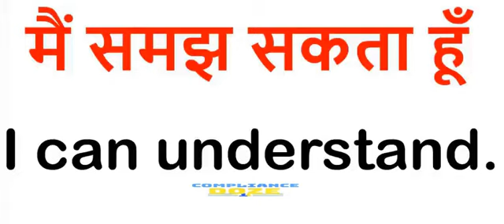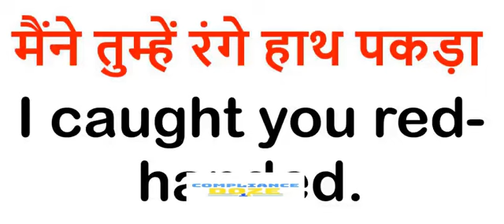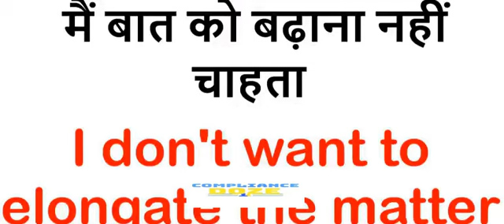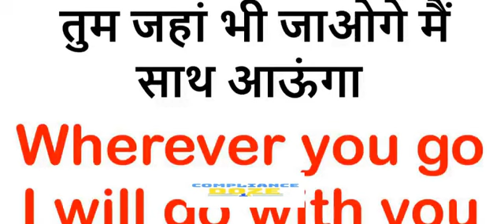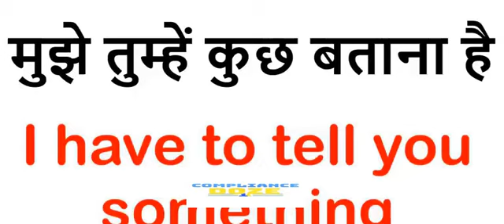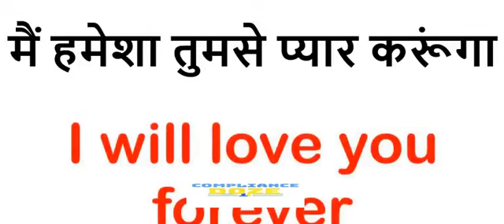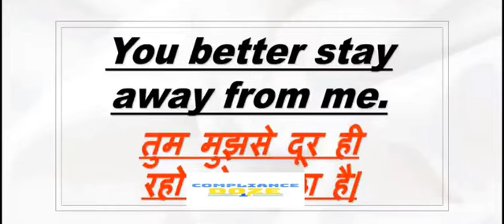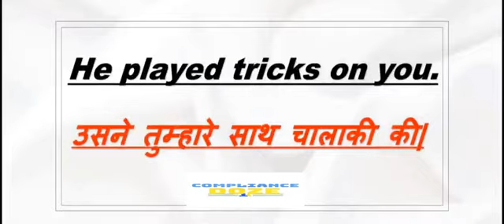ENGLISH PRACTICE SESSION DAILY SENTENCES -8